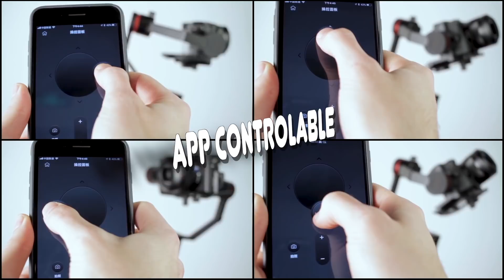Kylin M short intro